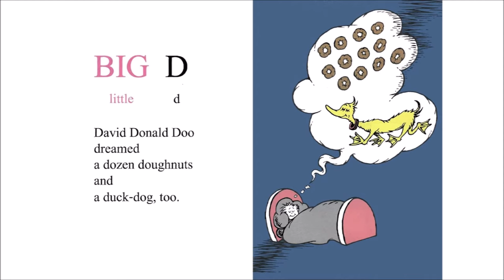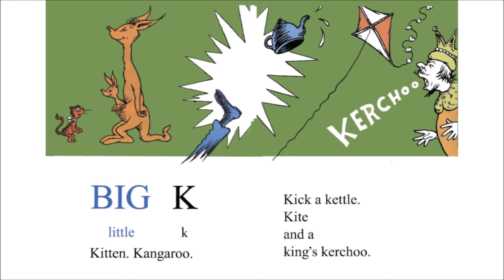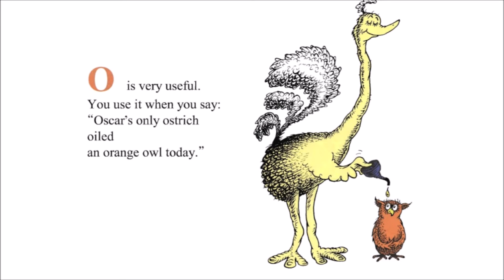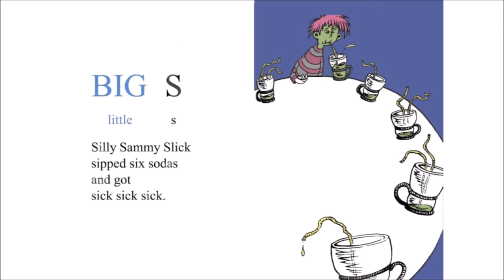Dr. Seuss's ABC | Read Aloud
“Dr. Seuss's ABC” (1960) by Dr. Seuss

Lexile Level (藍思分級): NP
ATOS Book Level: 2.1
字數：365